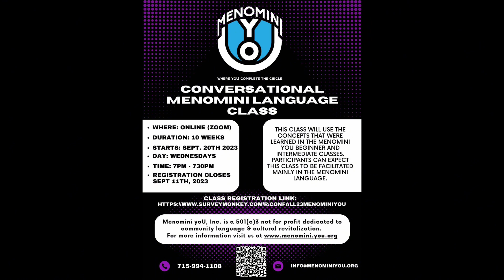PSA From Mēnokasew & Matāēsew!! 📣 Fall Online Language Classes are back!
PSA From Mēnokasew & Matāēsew!! 📣

Fall Online Classes are Open! 🍁📚